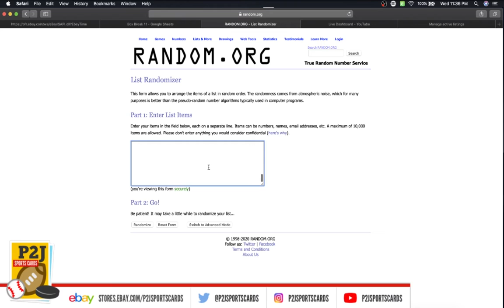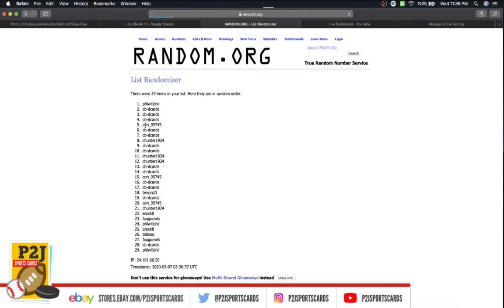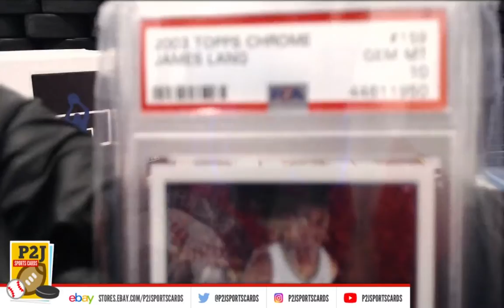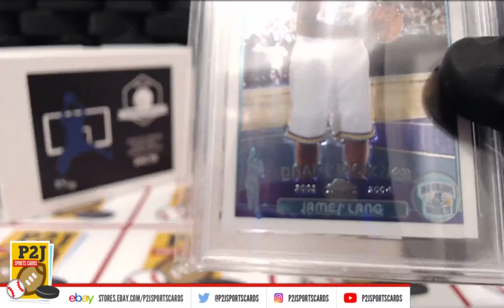eBay LIVE Box Breaks - #2000 '03/'04 Chrome Graded Basketball Rookie Card Box Break nba P2J